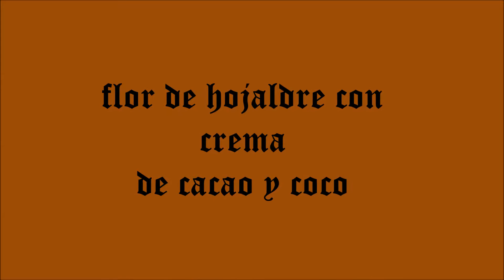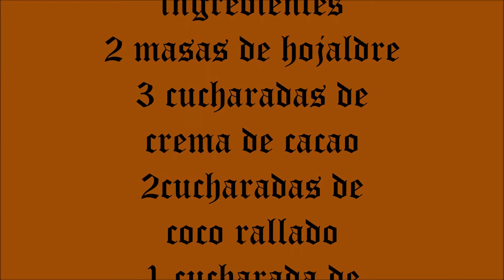Como hacer una flor de hojaldre con crema de cacao y coco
en este video aprendemos hacer un dulce riquísimo para un dia especial